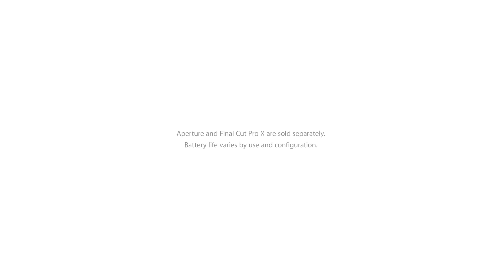MacBook Pro Retina display- TV Ad- New Vision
Stunning Retina display. All-flash architecture. Incredibly thin and light design. It's a whole new vision for the notebook. This is my fan made advertisement for the new MacBook Pro.